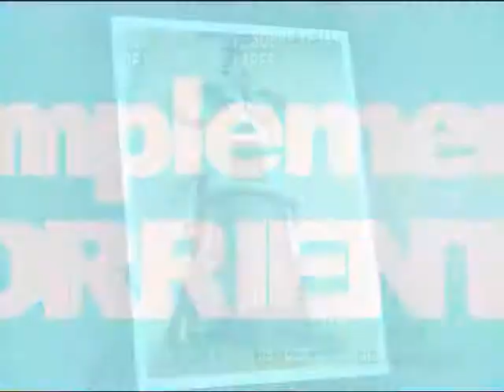Victoria Sellares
Anuncio de la Muestra que se realizará en el Club de Regatas . . .